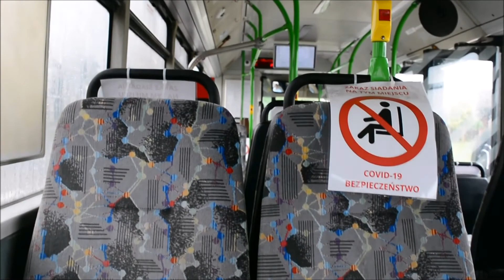MAN NL223 (ZF) #1184 linia 2 przejazd 18.06.2020 [MZK Koszalin]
Przejazd koszalińskim miauczącym kotem na linii 2